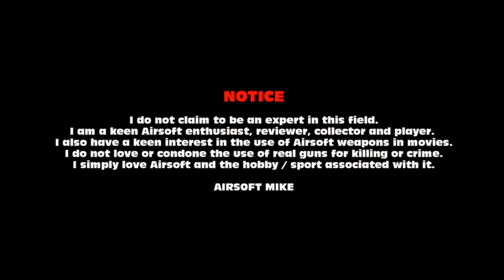Airsoft Mike Channel Update / VLOG / Unseen Airsoft Gameplay Footage / Frostmourne Sword Unboxing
In this video, you have a channel update and what else I will be doing in the future on this channel and more. I also play you some unseen gameplay footage and I unbox something non airsoft related! But oh so cool and HUGE! You have been warned lol

Jump to sword unboxing 08:41